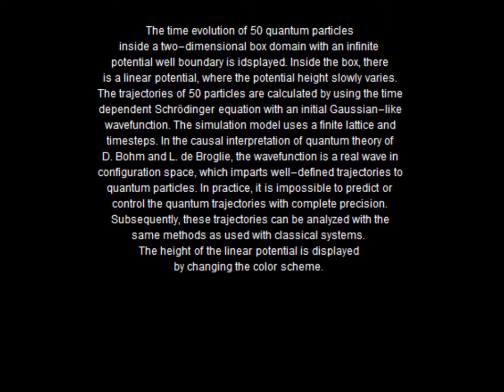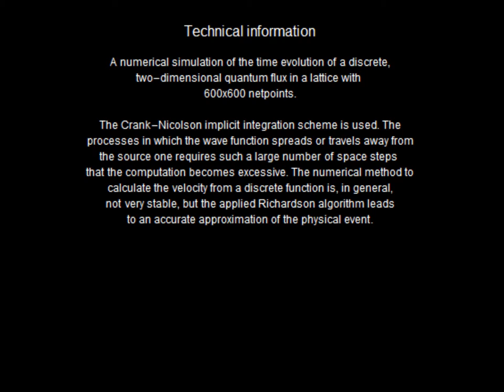The Quantum Flux in a Linear Potential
The time evolution of 50 quantum particles, inside a two-dimensional box domain with an approximately infinite potential well boundary is displayed. Inside the box, there is a linear potential, where the potential height slowly varies. The trajectories of 50 particles are calculated by using the time dependent Schrödinger equation with an initial Gaussian-like wavefunction. The simulation model uses a finite lattice and timesteps. In the causal interpretation of quantum theory of David Bohm and Louis de Broglie, the wavefunction is a real wave in configuration space, which imparts well-defined trajectories to quantum particles. In practice, it is impossible to predict or control the quantum trajectories with complete precision. Subsequently, these trajectories can be analyzed with the same methods as used with classical systems. The height of the linear potential is displayed by changing the color scheme. During the scattering process, an "Airy wave packet" pattern is observed in the trajectories that spreads out as it propagates.